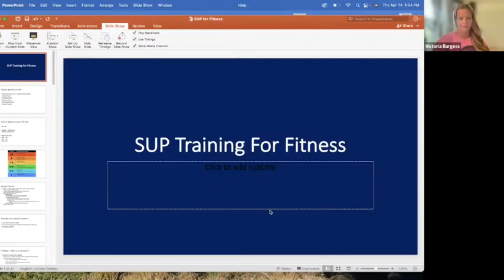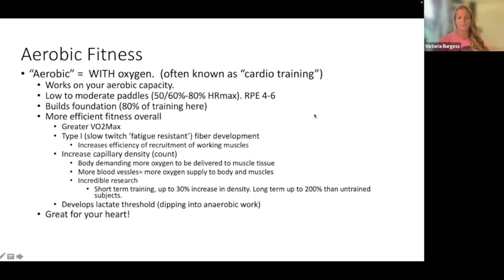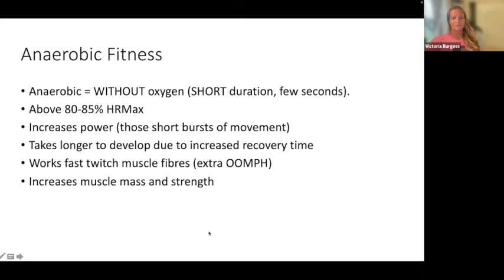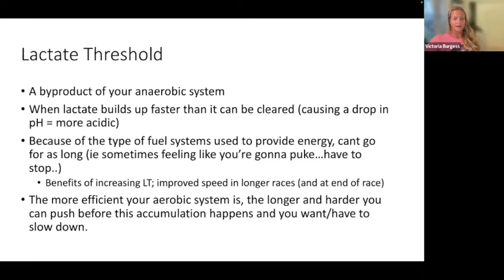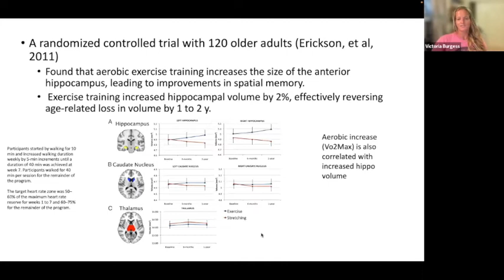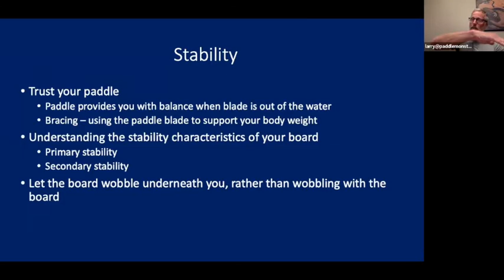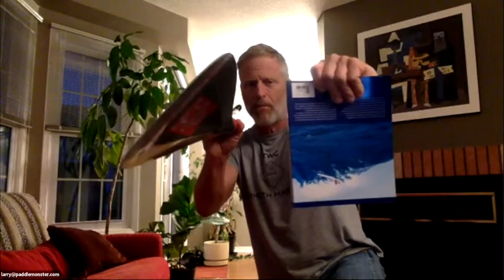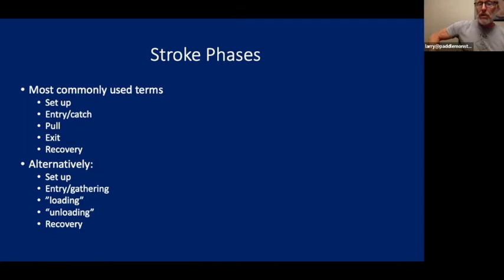Paddle Monster SUP for Fitness Zoom Discussion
Coach Cain and Coach Burgess talk about SUP for people who are interested in using the sport for gaining fitness.